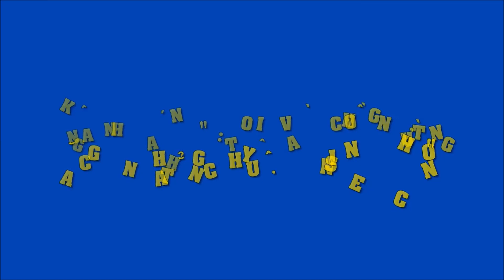Ngân Khánh: "Tôi và chồng từng căng thẳng chuyện sinh con"